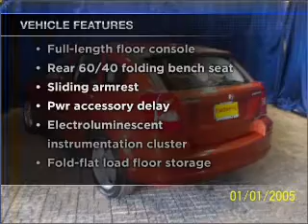2009 Dodge Caliber - Laurel MD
Year: 2009
Make: Dodge
Model: Caliber
Trim: SXT Sport Wagon 4D
Engine: 4 cylinder 2.0 liter
Transmission:
Color: Copper
Mileage: 47803
Address:
9950 Washington Boulevard